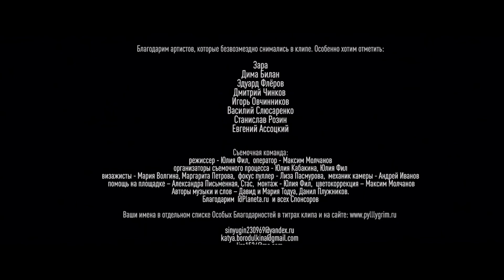PYLLLYGRIM Данил Плужников - Пилигрим (с уч. Станислава Розина, Димы Билан и Зары)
Эта работа особенная для меня. Началось все с долгого поиска сюжета. Предлагаемые сценарии не перекликались с тем, как его ощущаю я. Но он все же был найден! Дальше реализация задумки, что тоже встретило на пути много препятствий и сложностей. Но мы все таки это сделали! И я благодарен всем кто принимал участие в съемках, в подготовке к ним на всех этапах. Поддержка была колоссальная! Я ее чувствовал и это придавало сил и бодрости духа!
Благодарность:

Благодарим всех артистов, которые безвозмездно снимались в клипе, особенно хотим отметить:

Зара, Дима Билан

Эдуард Флёров

Василий Слюсаренко

Дмитрий Чинков

Игорь Овчинников

Станислав Розин

Евгений Сенков

Авторы музыки и слов – Давид и Мария Тодуа, Данил Плужников.

Ваши имена в отдельном списке Особых Благодарностей в титрах клипа и на сайте

Мы благодарим вас за вклад в в проект:

 Vojtěch Procházka

 Ольга Бочарова

 Екатерина Аниканова

  Natalia

 Оксана Воротникова

 Викторов Иван

 Elizabeth Mackay

 Светлана Воронова

Отдельная Благодарность Марку *Иванову*

This work is very special for me. It started with a long searching for a storyline.

The scenarios being proposed did not resonate with my own feelings and sense. And the scenario was found!

And the process of the idea implementation started. And we continued to be faced with many barriers and challenges.

But we finally made it!  And I am grateful to all those who participated in film shooting and in preparations for shooting process at all stages. A tremendous support was provided!   I felt it, and it brought strength and offered inspiration to me! Thanks a lot and enjoy the movie.

Appreciation:

We are grateful to all the actors who starred in the movie at no cost with a special mention for:

Zara, Dima Bilan

Eduard Flerov

Vasily Slusarenko

Dmitry Chinkov,

Igor Ovchinnikov

Stanislav Rozin

Evgeni Senkov

Film Crew:

Film director – Yulia Fil

Cameraman – Maksim Molchanov

Shooting process arrangement: Yulia Kabakina, Yulia Fil

Makeup artists – Mariya Volgina, Margarita Petrova

Focus puller- Liza Pasmurova

Camera mechanic – Andrey Ivanov

Support at movie set – Aleksandra Pismennaya

Editing – Yulia Fil

Сolor correction – Maksim Molchanov

Music and lyrics – David and Mariya Todua, Danil Plushnikov Данил Плужников.

Your names are put to special list of Special Thanks in the caption

We thank you for your contribution to the project:

 Vojtěch Procházka

  Olga Bocharova

  Ekaterina Anikanova

  Natalia

  Oksana Vorotnikova

  Victorov Ivan

  Elizabeth Mackay

  Zinaida P

  Svetlana Voronova

   Special Thank to Mark *Ivanov